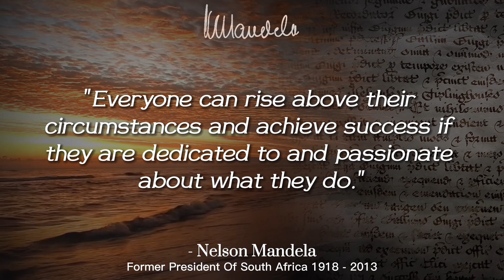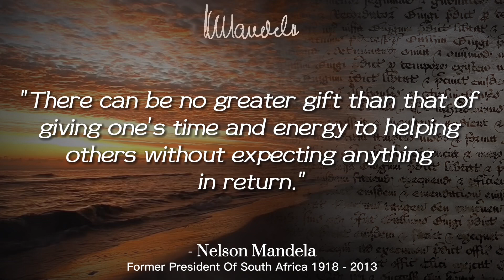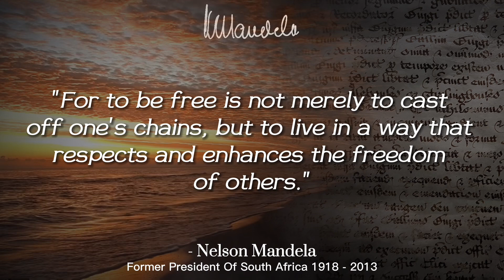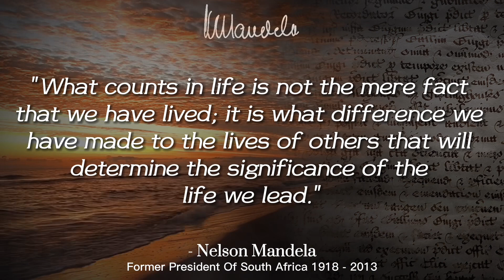Wise Nelson Mandela Quotes That Will Inspire Your Success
About Nelson Mandela:
Nelson Rolihlahla Mandela was a South African anti-apartheid activist and politician who served as the first president of South Africa from 1994 to 1999. He was the country's first black head of state and the first elected in a fully representative democratic election.

We're here to share you the best inspirational and motivational content ever made that helps to make your day better and push you to be your best.

Timestamps:
00:00 Intro
00:12 Nelson Mandela Quotes